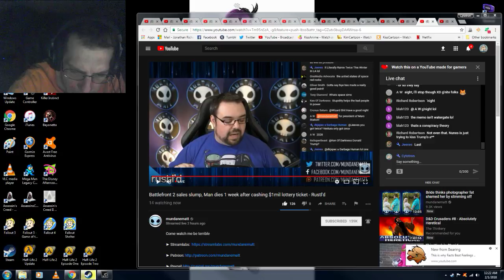FOR WIZARD SHIT~!